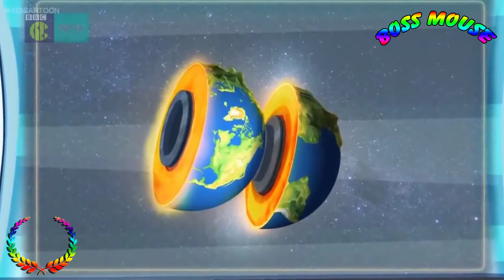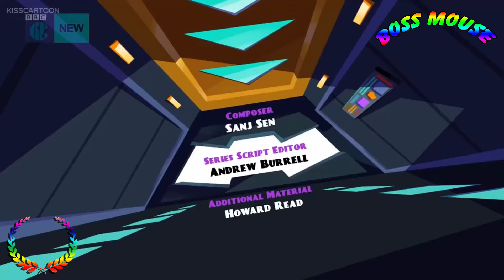Danger Mouse 2015 Episode 34 – Half the World is Not Enough | Boss Mouse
Danger Mouse 2015 Episode 34 – Half the World is Not Enough